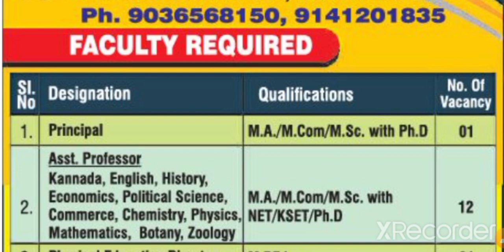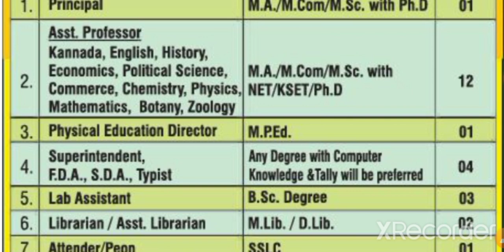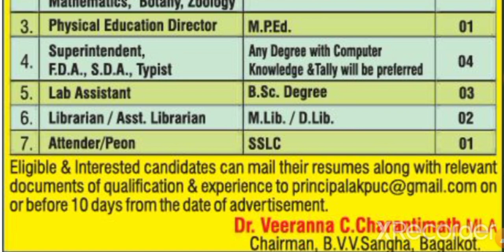Assistant professor vacancy Assistant professor Requirements 2022/Assistant professor job 2022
मेरे चैनल के माध्यम से आपको असिस्टेंट प्रोफेसर वैकेंसी और पीएचडी ऐडमिशन नोटिफिकेशन कॉलेज जॉब जैसे पीजीटी  टीजीटी पीआरटी जॉब से संबंधित जानकारी मिलती रहेगी

Assistant professor Job 2022
Assistanart professor vacancy in uttrakhand
Assistant professor vacancy in uttra Pradesh
Assistant professor vacancy in Bihar
Assistant professor vacancy in West Bengal